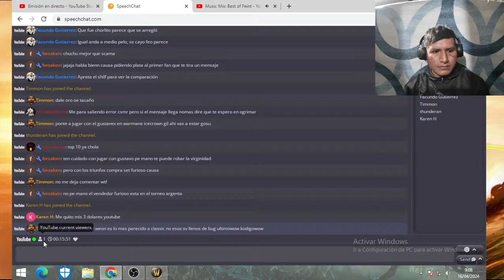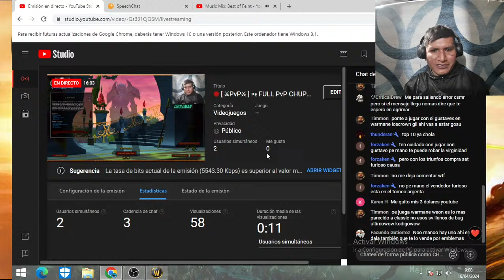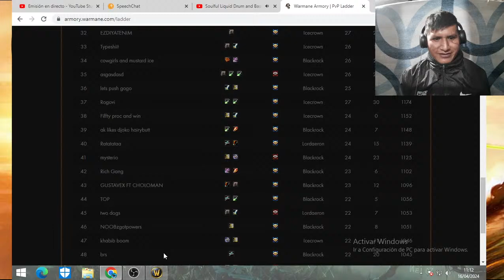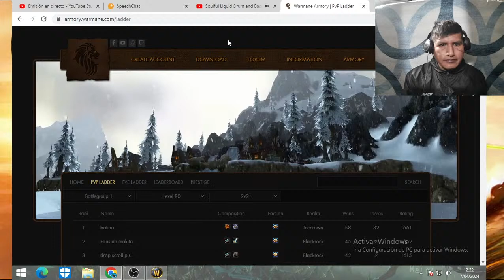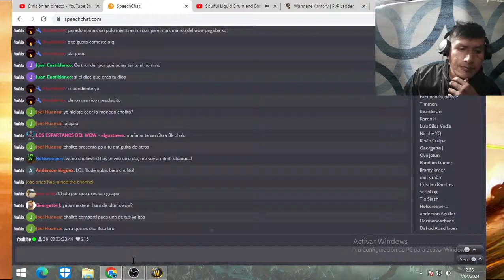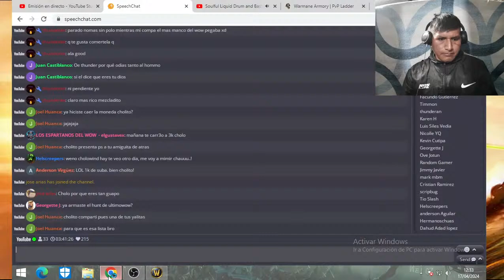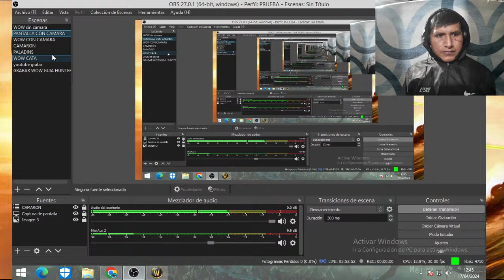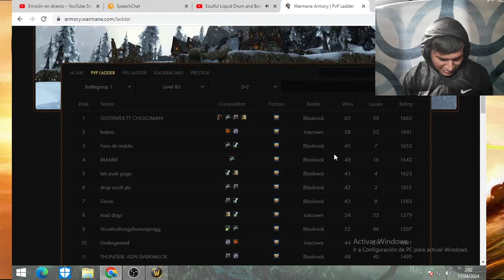🔴 [ ⚔️PvP⚔️ ] 🇵🇪 FULL PvP CHUPI STREAM !